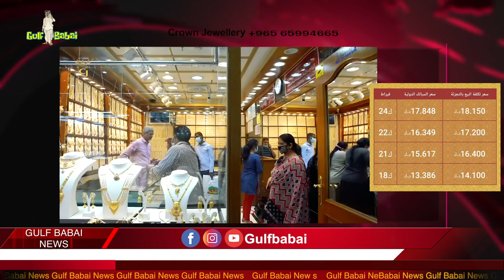Gulf babai news || 15 February 2021 || గల్ఫ్ బాబాయ్ న్యూస్